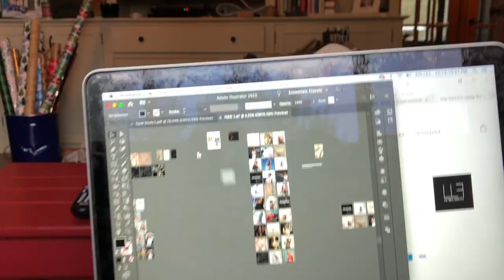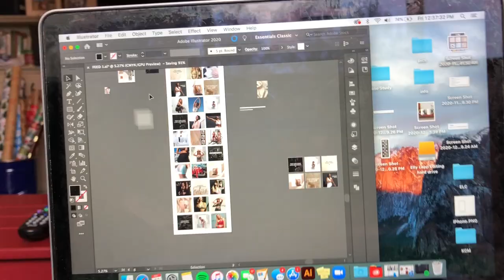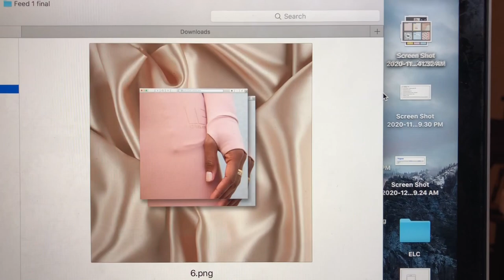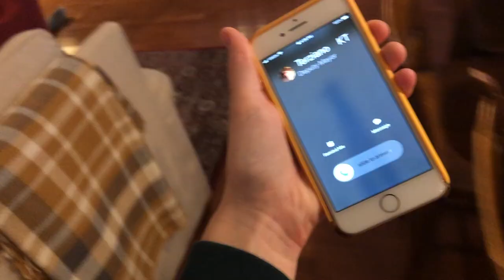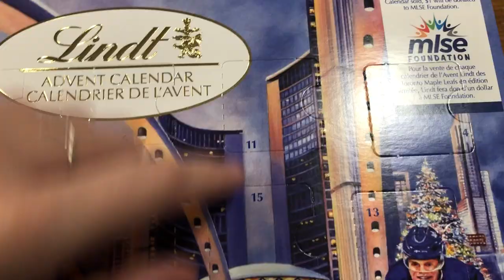VLOGMAS DAY 11 | Baking, Manifesting a Spin Bike + Getting our Tree!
Happy Friday!! We get our tree, do a TON of kitchen work, and I manifested a Spin Bike?

The internet is kind of finicky at my house so this one is going up late, but hopefully we are back on track!!